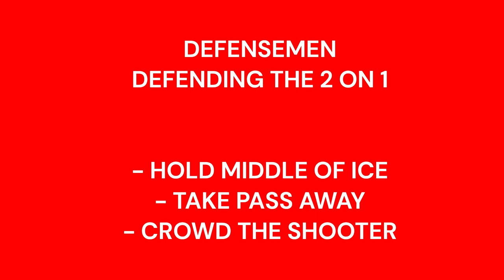D DEFENDING 2 ON 1 - Kevin Bieksa - Sportsnet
Kevin's excellent tips for defending the 2-on-1.
1.  Hold the middle; keep the puck carrier outside.
2.  Take the lateral pass away.
3.  When the puck carrier is committed outside, CROWD the shooter.